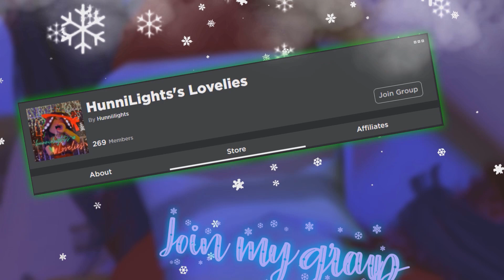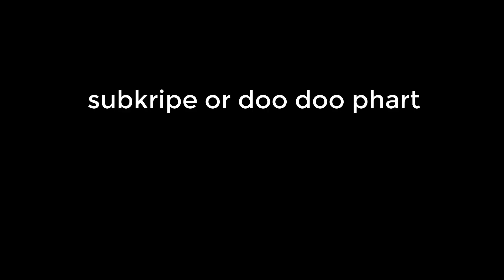12 Aesthetic Christmas Roblox Pajamas! (codes+links) ll Hunnii🎄🎅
≽ ѕocιalѕ ≽

࿐   noтeѕ ࿐

Links:
Snowflake Onesie

Some tags🤠